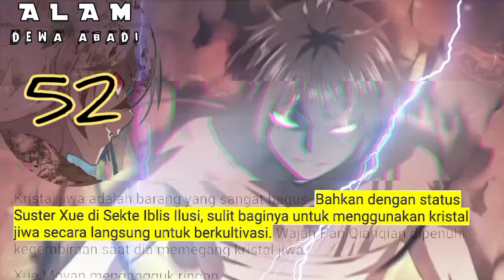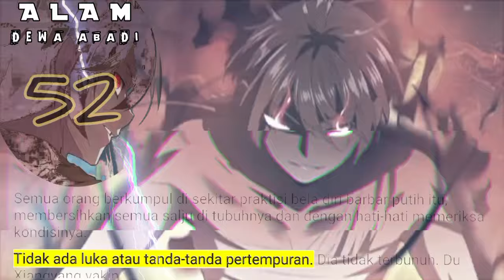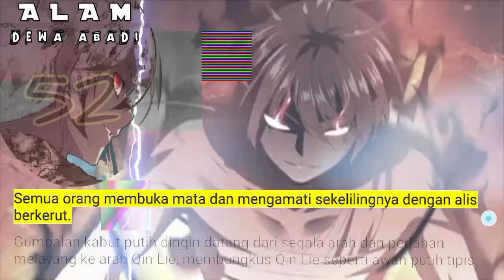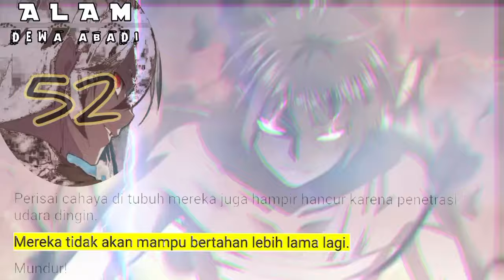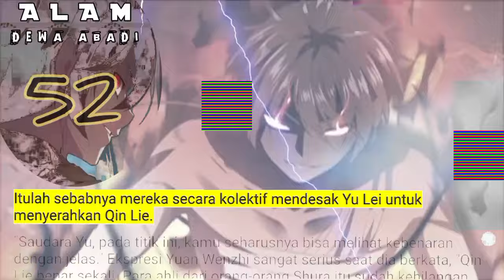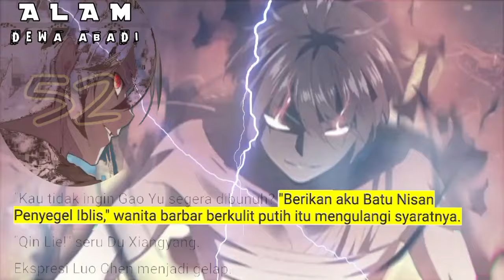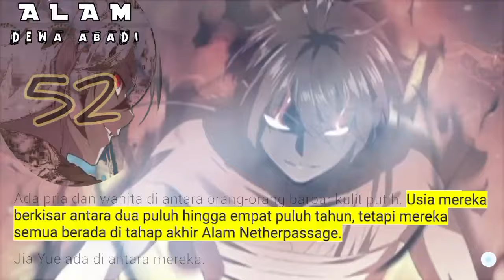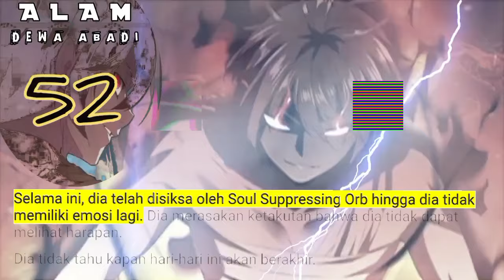Alam Dewa Abadi season 52